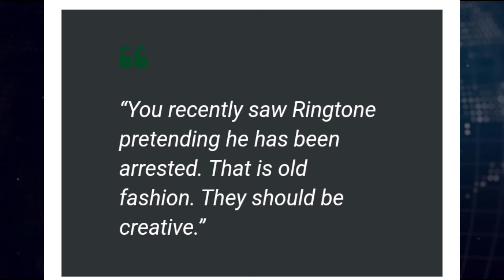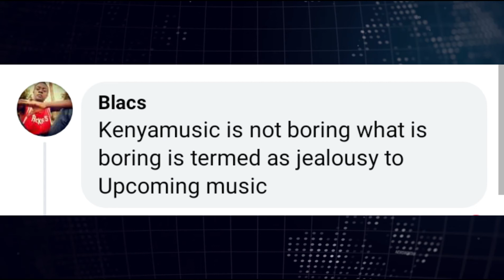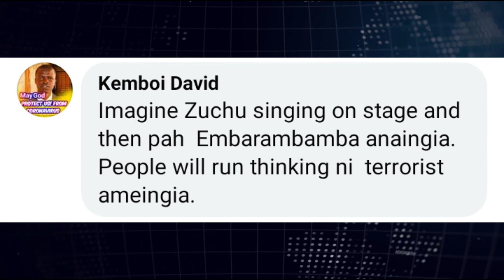ERICK OMONDI: KENYAN ARTISTS ARE BORING AND OLD FASHIONED. BONGO ARTISTS FROM TANZANIA ARE THE BEST.